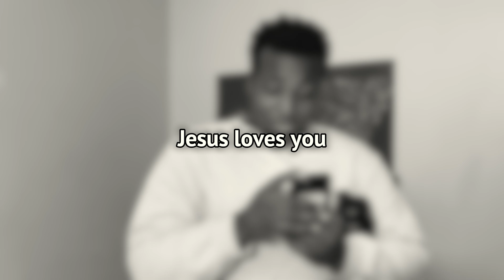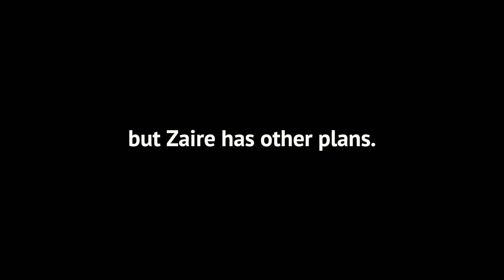THE NCAA TRIBAL CHIEF HAS BEEN CROWNED (part two)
What should we do for our next video??
Comment your suggestions down below.